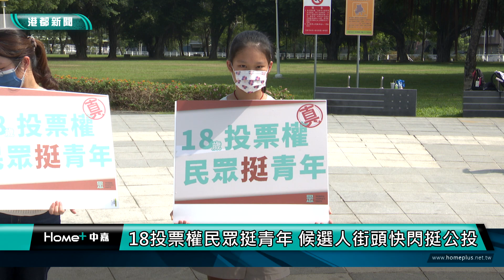年輕力量 | 18投票權民眾挺青年 候選人街頭快閃挺公投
為了推動18歲公民權複決權投票，鳳山區市議員候選人陳妙真29日上午在大東公園舉辦挺青年快閃活動，跟著舞團一起唱跳RAP，比出10與8、20歲下修等舞蹈手勢，立委張其祿也到場力挺，展現大太陽也擋不了的熱情。